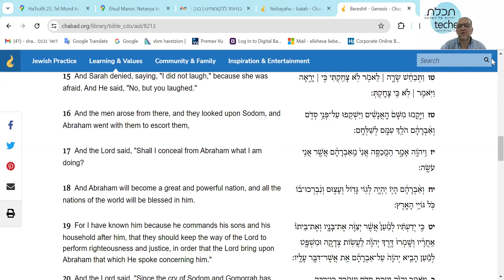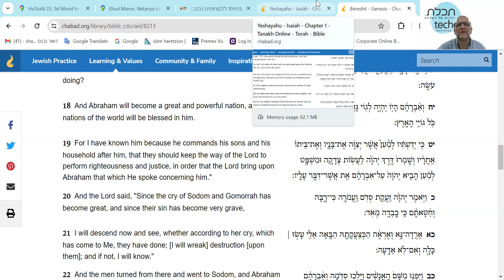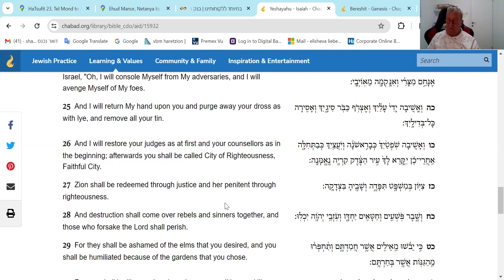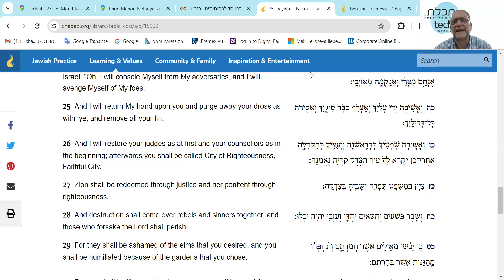Tefilah How to Daven correctly Shiur 51The Shemonah Esrei Part 12 The Restoration of Juwstice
Many questions are asked and answered and a surprising conclusion as to why we change this Beracha in the 10 days of Teshuva.